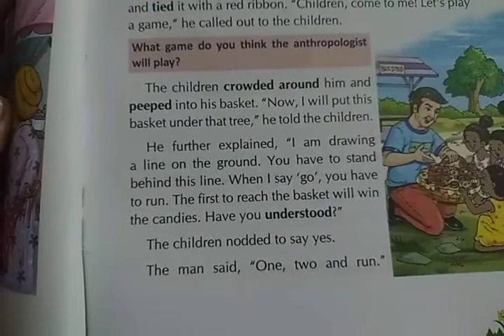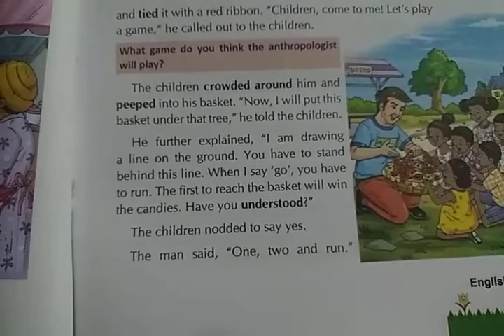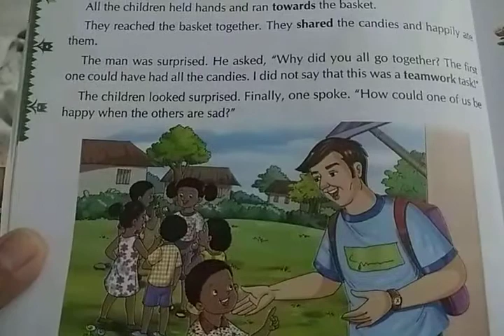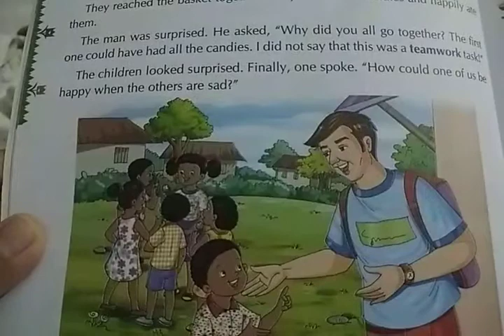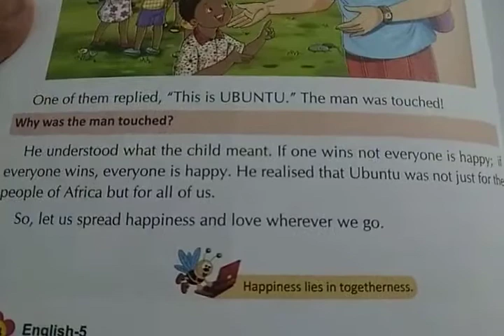class 5: Eng(R) chapter 2(part 2) ubuntu